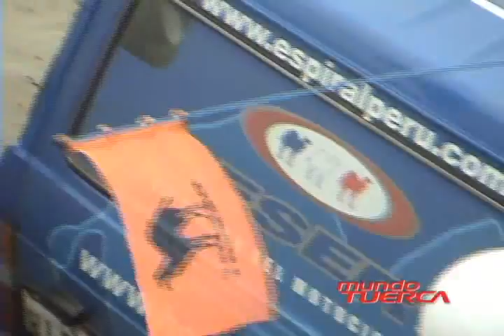RALLY CROSS COUNTRY PERÚ 2010: (3RA. FECHA)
MUNDO TUERCA WEB LES PRESENTA LA 3RA. Y ÚLTIMA FECHA DEL RALLY CROSS COUNTRY PERÚ 2010, DESARROLLADO AL NORTE DE LÍMA.  FELICITACIONES A LA ORGANIZACIÓN Y A TODOS LOS COMPETIDORES POR BRINDARNOS UN GRÁN ESPECTÁCULO.